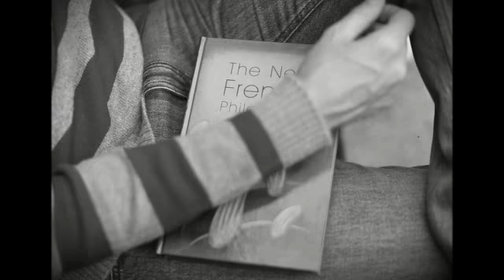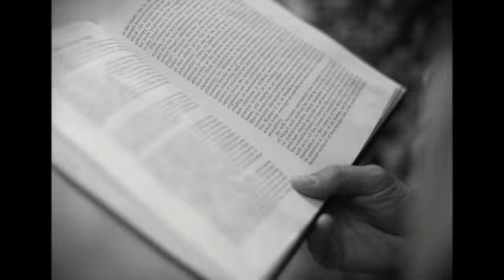Chanel Public Garden by Karl Lagerfeld